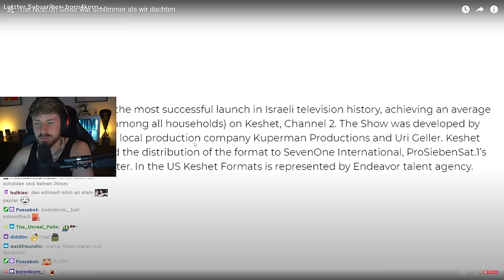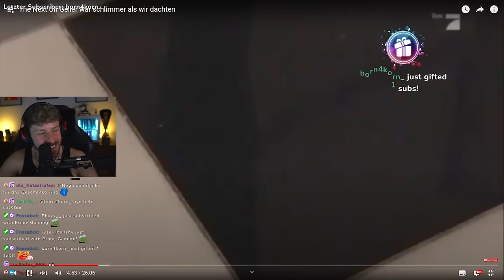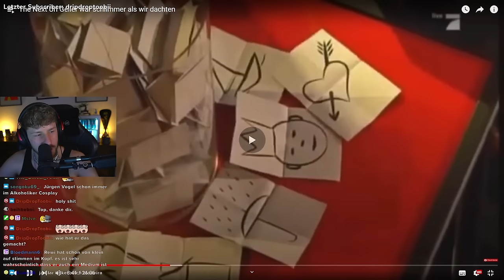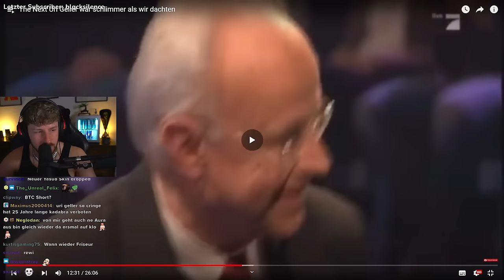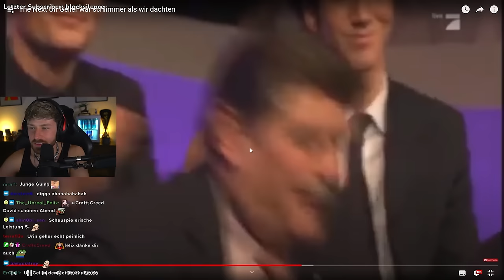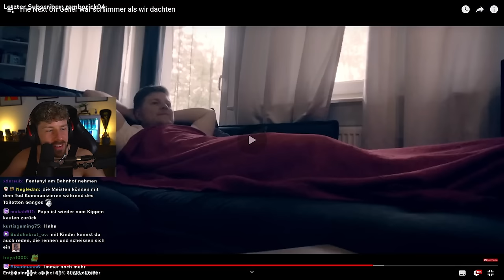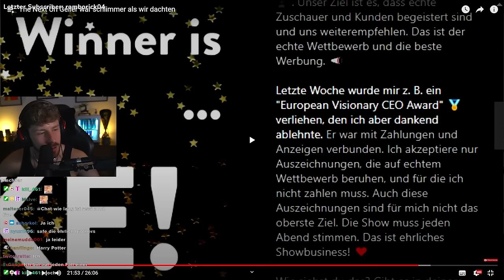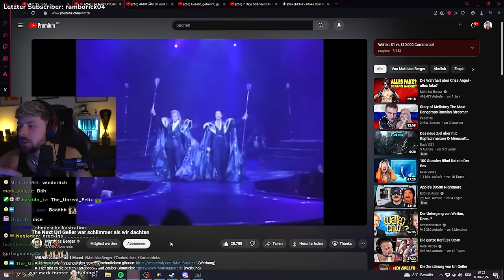The next URI GELLER war SCHLIMMER als wir alle DACHTEN (Nein, wirklich, was war das???)